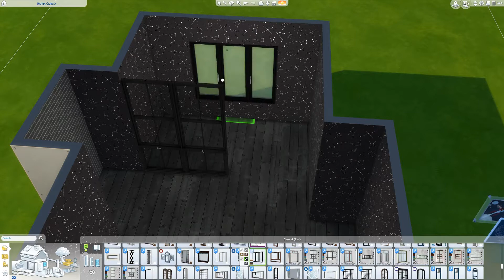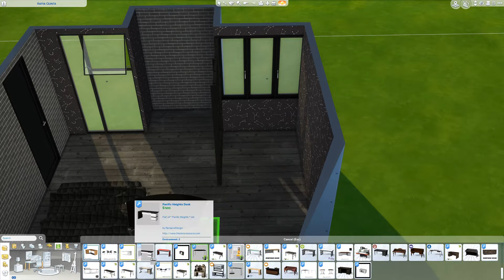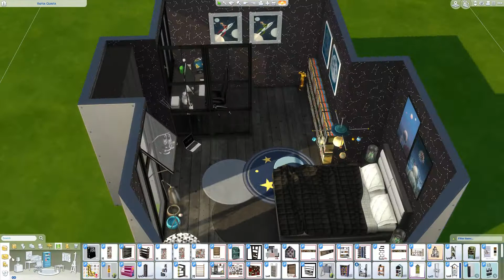SIMS 4 SPEED BUILD // SOLAR SYSTEM BEDROOM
THIS BUILD: SIMS 4 SPEED BUILD // SOLAR SYSTEM BEDROOM